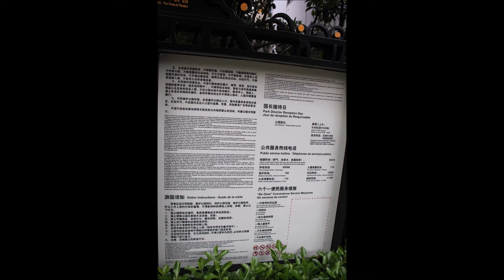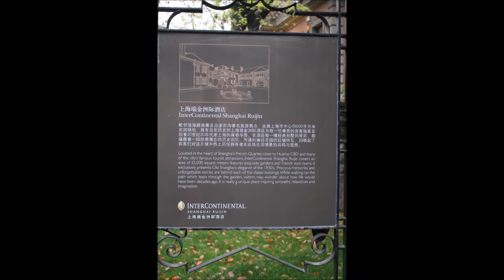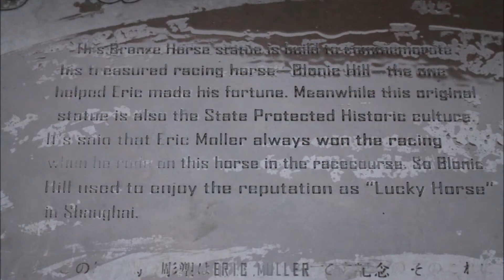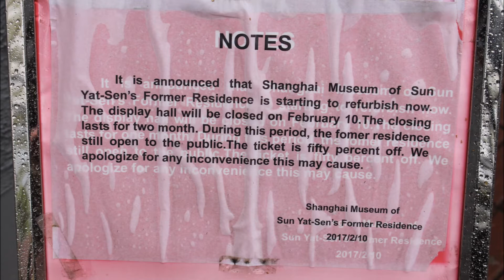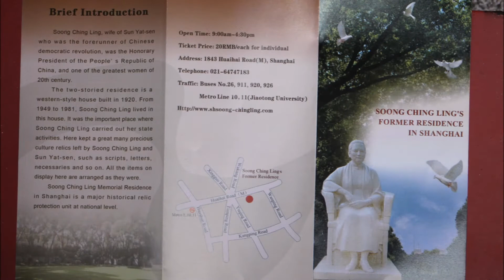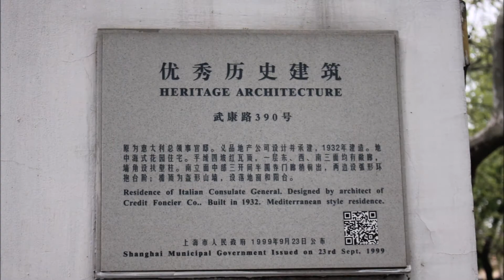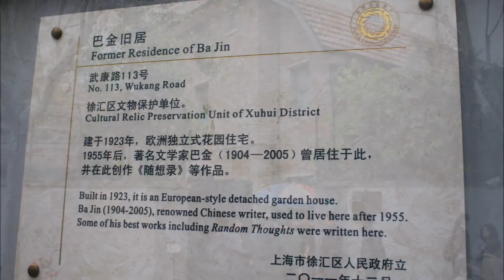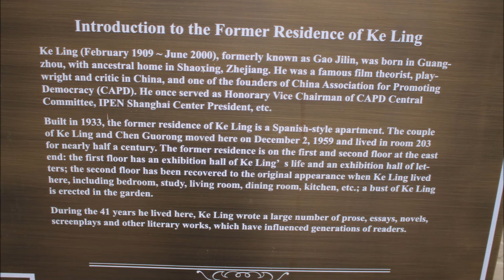Shanghai French Concession Walking Tour (Slideshow) / 上海法租界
The Shanghai French Concession / Concession française de Changhaï / 上海法租界 was a foreign concession in Shanghai from 1849 until 1943, which progressively expanded in the late 19th and early 20th centuries. The concession came to an end in 1943 when the Vichy French government signed it over to the pro-Japanese puppet government in Nanking. For much of the 20th century, the area covered by the former French Concession remained the premier residential and retail district of Shanghai, and was also one of the centres of Catholicism in China. Despite re-development over the last few decades, the area retains a distinct character, and is a popular tourist destination.

The French Concession was established on 6 April 1849, when the French Consul to Shanghai, Charles de Montigny, obtained a proclamation from Lin Kouei (麟桂), the Circuit Intendant (Tao-tai/Daotai, effectively governor) of Shanghai, which conceded certain territory for a French settlement. The extent of the French Concession at the time of establishment extended south to the Old City's moat, north to the Yangjingbang canal (Yang-king-pang, now Yan'an Road), west to the Temple of Guan Yu (关帝庙) and the Zhujia Bridge (褚家桥), and east to the banks of the Huangpu River between the Guangdong-Chaozhou Union (Koang'tong-Tchao-tcheou kong-hoan) and the mouth of the Yangjingbang canal. The French Concession effectively occupied a narrow "collar" of land around the northern end of the Old City, south of the British settlement. At an area of 66 hectares (986 mu), the French Concession was about a third of the size of the British settlement at that time. A further small strip of riverside land to the east of the Old City was added in 1861, to allow the construction of the quai de France, to service shipping between China and France.

From 1914 until its abolition, the French Concession covered the north-eastern part of today's Xuhui District and the western part of Huangpu District (the former Luwan District), occupying the centre, south, and west of urban Shanghai. A small strip extended eastward along the rue du Consulat, now the East Jinling Road, to the Quai de France, now East-2 Zhongshan Road, which runs along the Huangpu River to the south of the Bund.

To the south-east of the French Concession was the walled Chinese city. To the north was the British concession, later part of the Shanghai International Settlement. The British and French quarters were separated by several canals: in the east, this was "Yangjingbang", a creek flowing into the Huangpu River. These canals were later filled in and became Avenue Edward VII in the east and Avenue Foch in the west, both now part of Yan'an Road. To the south the French Concession was bounded by the Zhaojiabang canal (now filled in as Zhaojiabang Road and Xujiahui Road).